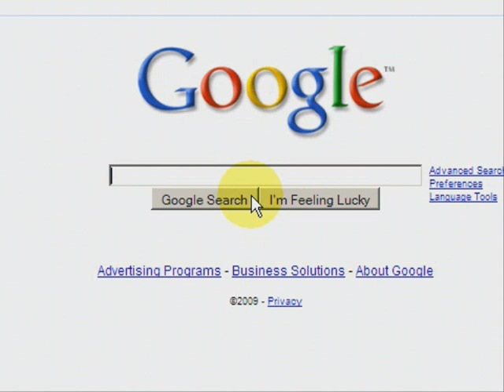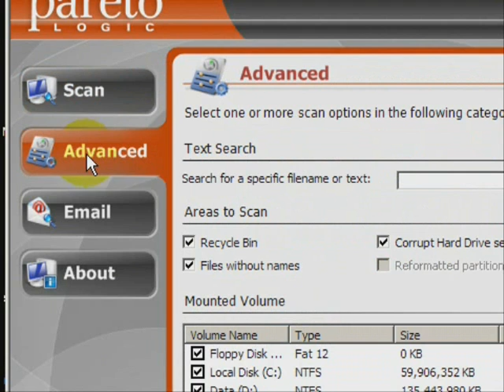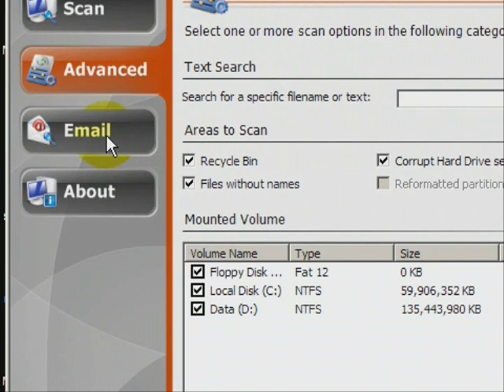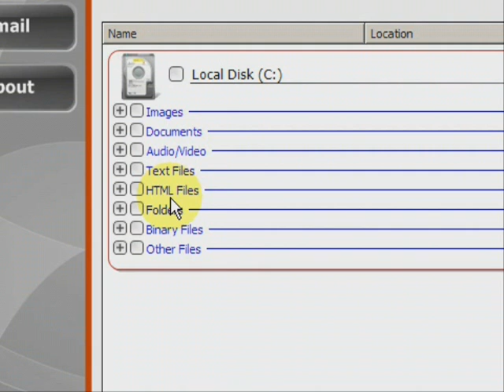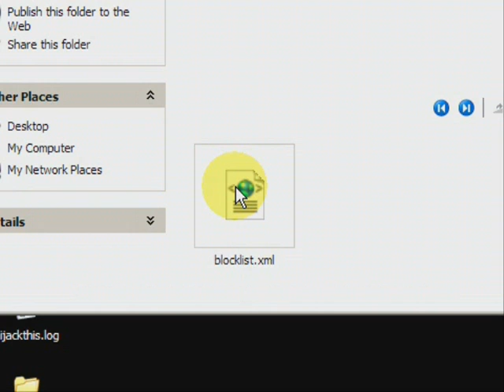Get Back Deleted Files In MINUTES [Working 2020]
Want to learn how to get back deleted files?  Well you have come to the right place.  Simply follow this website and scan your computer for free.  Don't until it's too late!  Recover your data today!